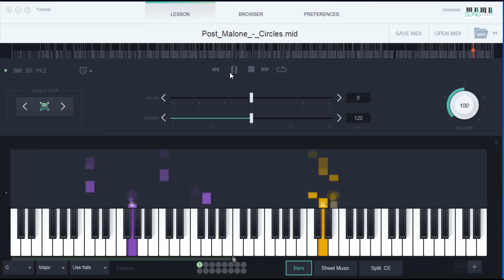Circles by Post Malone - Piano Tutorial Songtutor